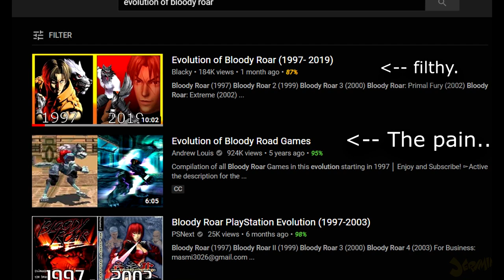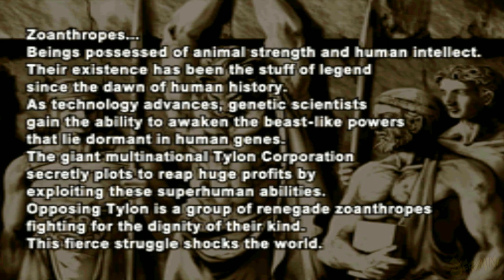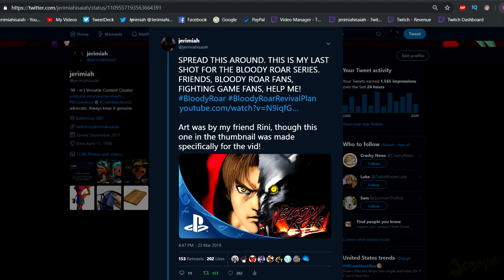THE LEGACY OF BLOODY ROAR | Series Overview (1998 - 2004)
when you channel your inner SCXCR.